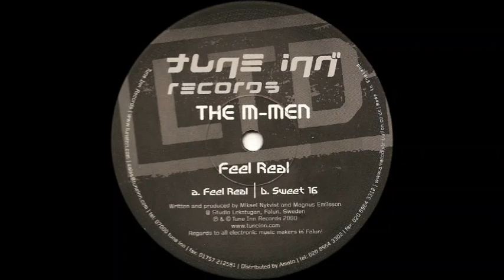The M-Men ‎– Sweet 16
The M-Men ‎– Feel Real
Label:
Tune Inn Records ‎– TIRLTD001
Format:
Vinyl, 12"
Country:
UK
Released:
2000
Genre:
Electronic
Style:
Tech House